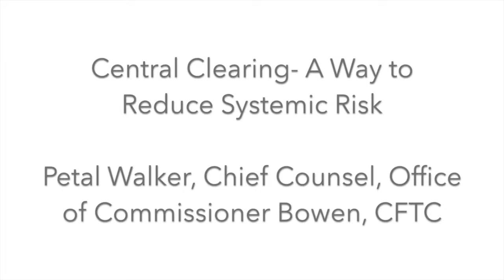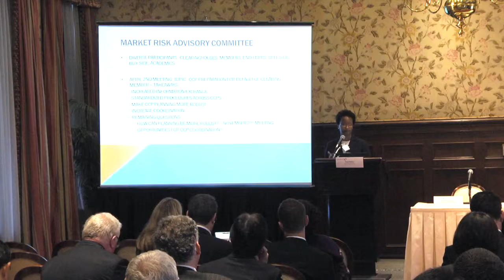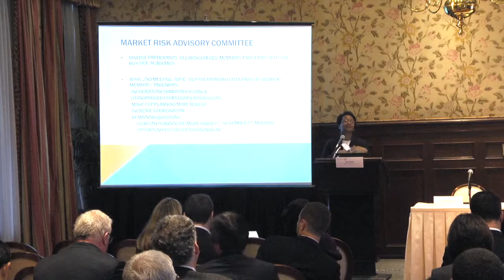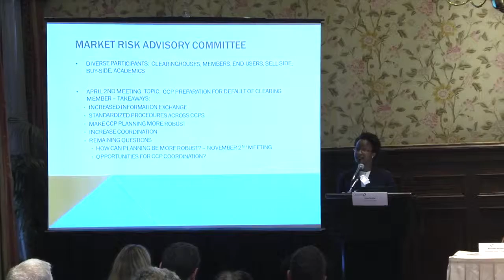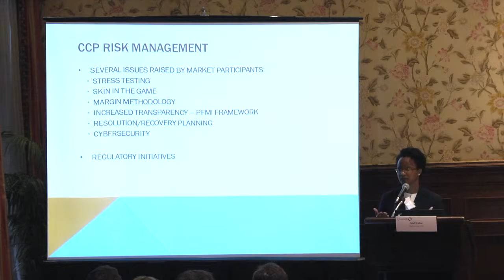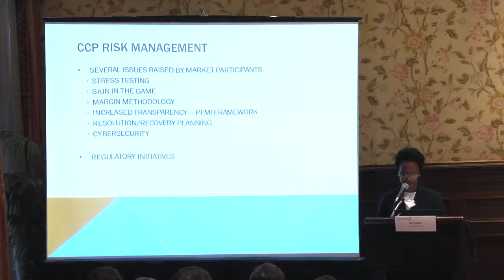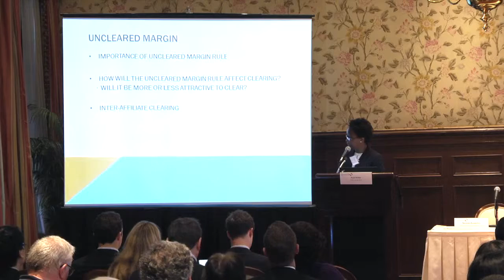Quantifi's 2nd Annual Risk Conference, New York 'The Dynamics Driving OTC Markets' - Petal Walker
Central Clearing – A Way to Reduce Systematic Risk
Petal Walker, Chief Counsel at the Office of Commissioner Bowen speaks on the benefits of central clearing and how the office of Commissioner Bowen has been involved in discussions about central clearing and systematic risk through their advisory committee. She then speaks briefly on FCM concentration, uncleared margins and CCP risk management around the future of clearing.
Filmed at 'The Dynamics Driving OTC Markets' New York